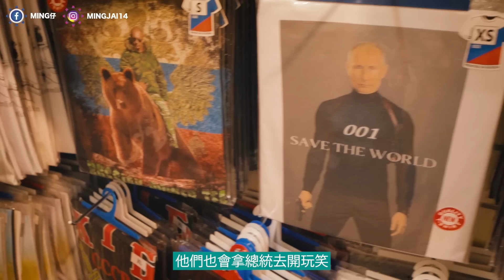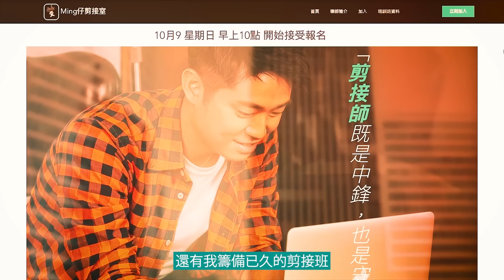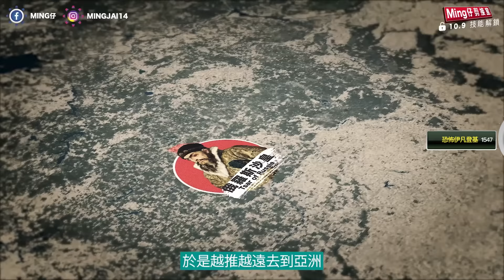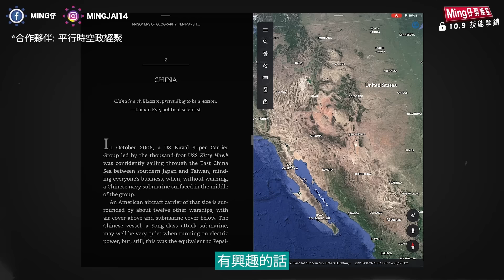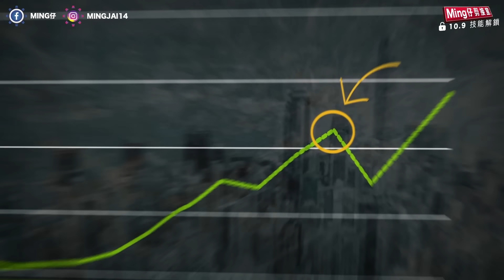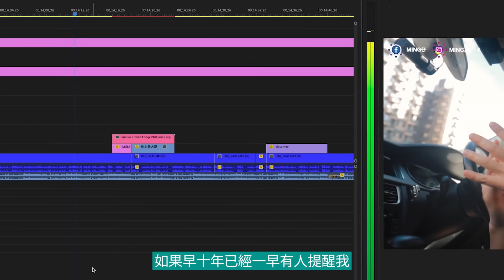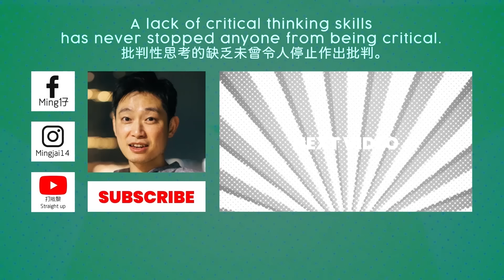【普京視角】俄羅斯點解大到離譜？是敵是友？｜圖解俄羅斯入門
俄羅斯既立場好神秘？其實一直都好透明。一次過圖解北極熊與各大國關係！

髮型: Calvin Yuk (預約)97774723
Fact check顧問: Polieconomics 版主
字幕: 字幕𠹌 Subanana
片尾曲: Purrple Cat - Tabula Rasa

0:00 俄羅斯的立場
1:35 俄羅斯兩大需要
2:13 山脈的重要性
3:35 已進攻代替放守
4:40 俄國最大弱點：北歐平原
6:41 兩大絆腳石：歐盟與北約
7:15 俄羅斯的敵友
8:13 最有效武器：天然氣
9:50 俄羅斯四方防守
10:21 溫水港的重要性
11:17 總結
12:00 好書推介
12:52 我舉辦的剪接班